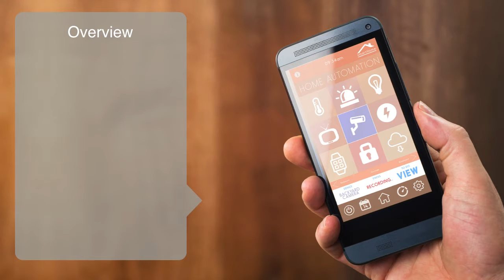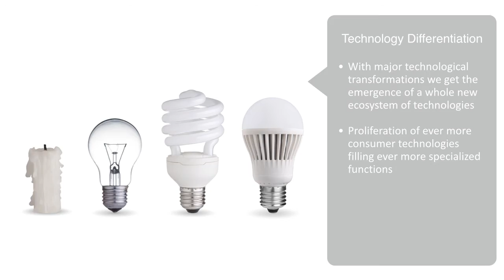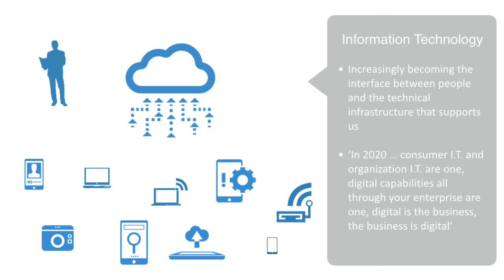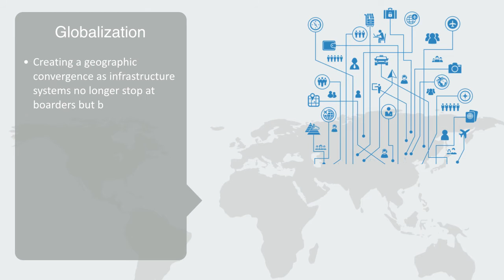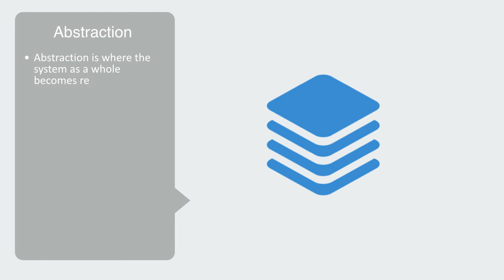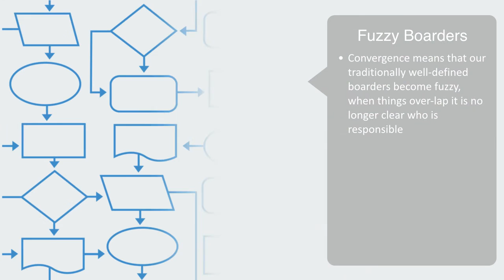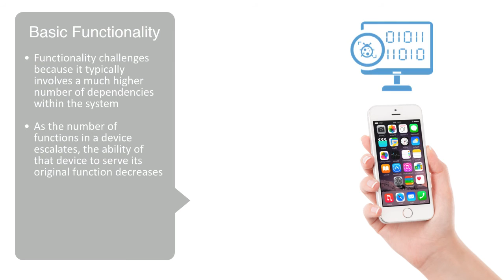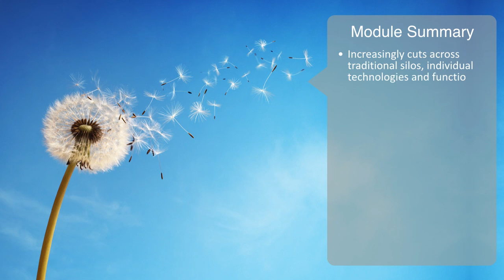Technology Convergence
In this video we will be looking at the phenomena of technology convergence, we will be talking about how over the past few decades information technology and service systems have enabled mass convergence with disparate technologies and previously separate functions becoming merged into single devices and systems. We will talk about the challenges and benefits of this and why it is critical to dealing with the complexity to our next generation infrastructure.